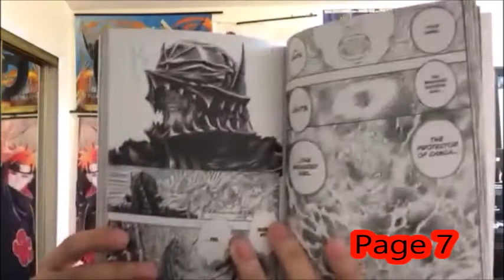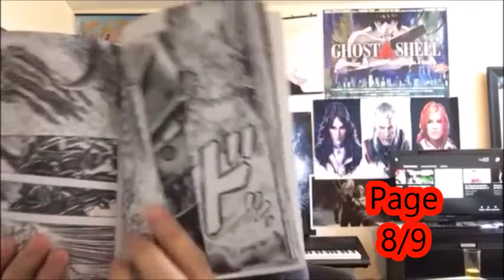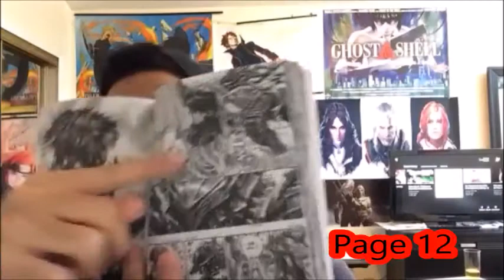Berserk Manga 229 Live Reaction - Remembering What's Important